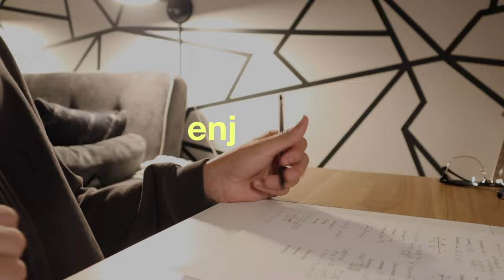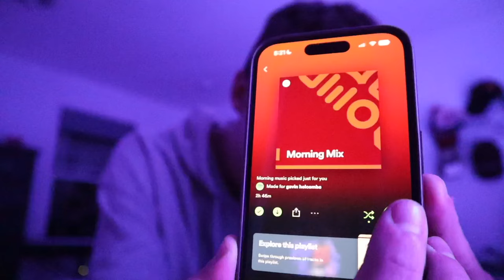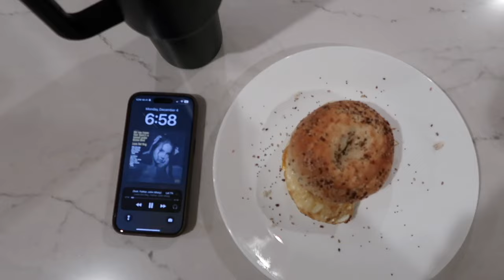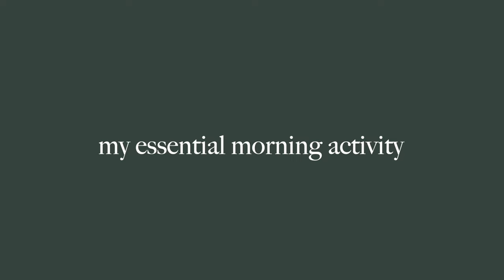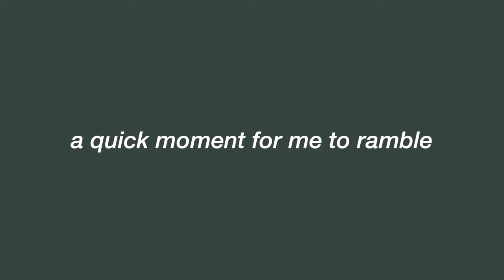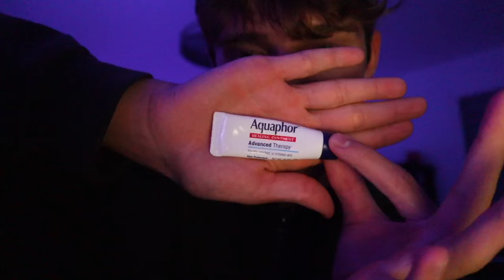5AM PRODUCTIVE DAY IN MY LIFE *trying to stay sane as a junior in high school*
hiiiiii guys :) in todays video i take you along with me throughout my day as a junior in high school (these are my favorite type of videos to film btw). i tried a new-ish editing style for this video so let me know in the comments what you think of it! i really like youtube videos that are chill and include some more laid back talking segments instead of every clip being something fast paced (which is what my videos are like traditionally)...obviously i will continue to try and make my videos as entertaining as possible, but without the headache involved in 100 sound effects in a row hahaha

faq:
what camera do you use? - canon m50 (mark ii) + canon g7x (mark ii)